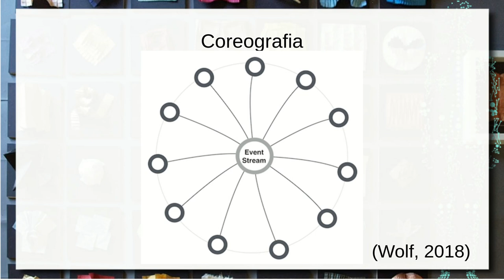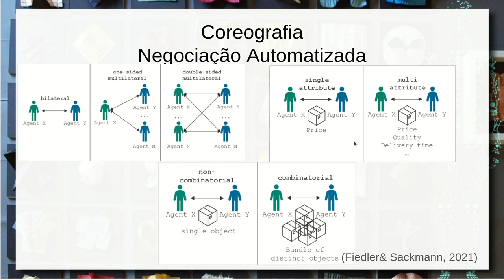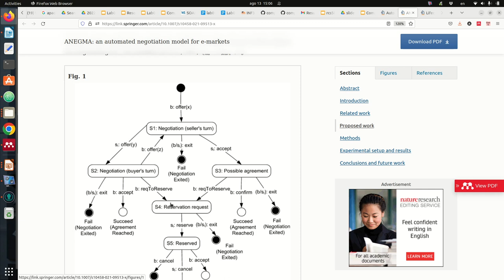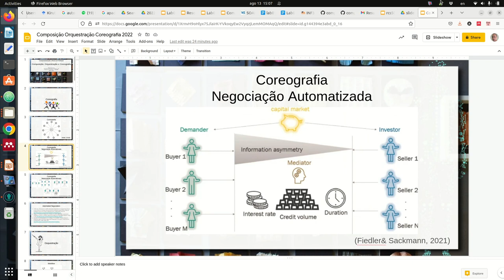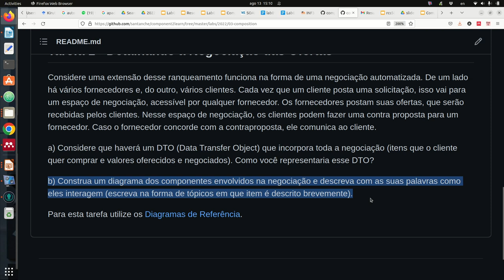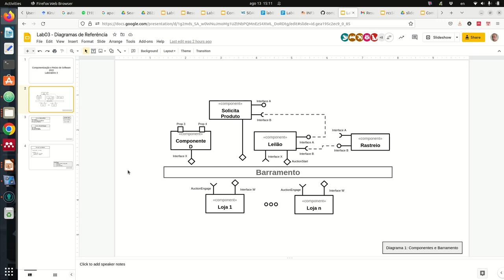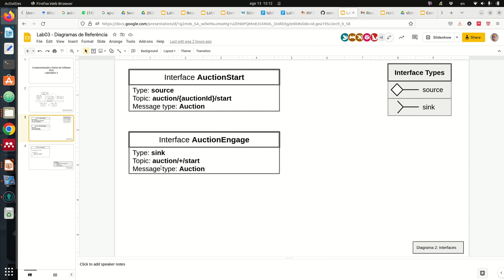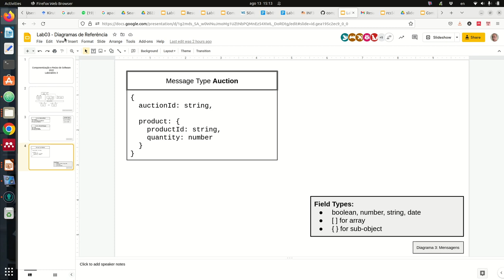Composição de Componentes e Coreografia - Componentes de Software e Reúso 2022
Introdução ao conceito de coreografia. Exemplo da Negociação Automatizada como forma de coreografia. Aspectos relacionados à negociação automatizada e coreografia. Artigos científicos que tratam de Negociação Automatizada.

Desafio da negociação da compra de produtos no Brechó Online, usando coreografia e barramento de mensagens.